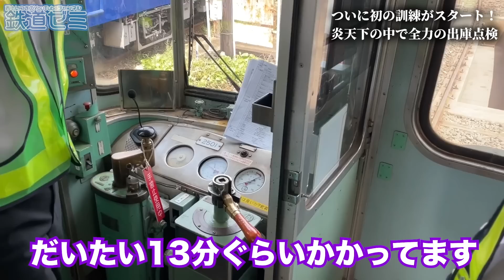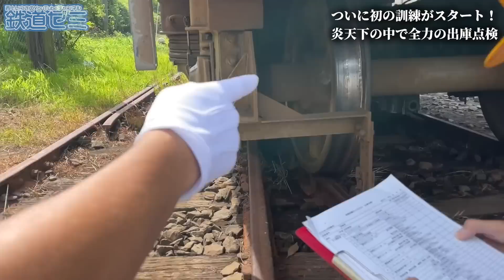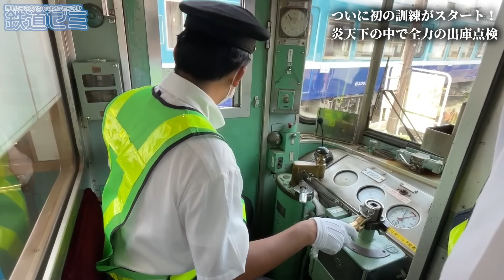【元運転士・西上】現役復帰へ向けて初訓練スタート！その一部始終に密着！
『鉄道運転進化論』（交通新聞社新書166）
西上いつき(著) 　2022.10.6 全国書店にて発売、Amazonにて発売！
ご予約・ご購入はコチラ

『電車を運転する技術 オールカラー&図解で手に取るようにわかる！』（SBクリエイティブ）
西上いつき(著) 　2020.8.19 全国書店にて発売、Amazonにて予約受付中！
いよいよ現役運転士へ向けて、単独乗務ができるまでの訓練がスタートです。まずは電車を動かすための基本でもある「出庫点検」を銚子電鉄2000形にて挑戦です。

セミナー講演・取材等のご依頼はコチラ☟

【西上いつき の記事】
東洋経済オンライン☟
IY Railroad Consulting ホームページ